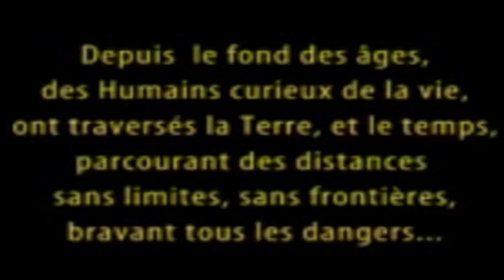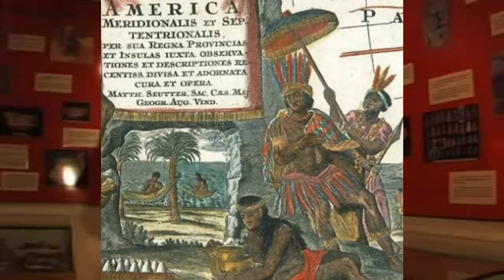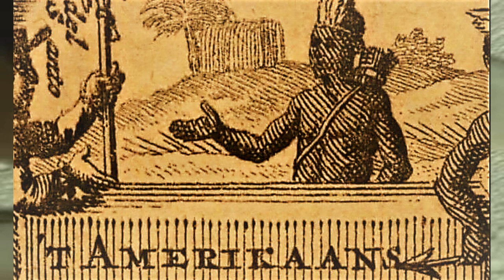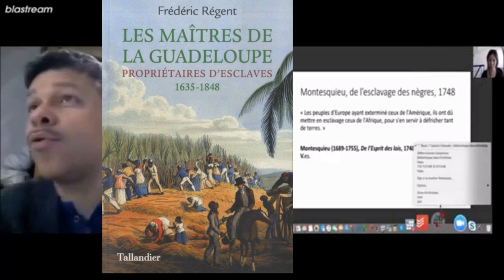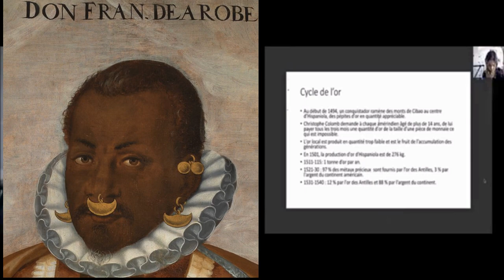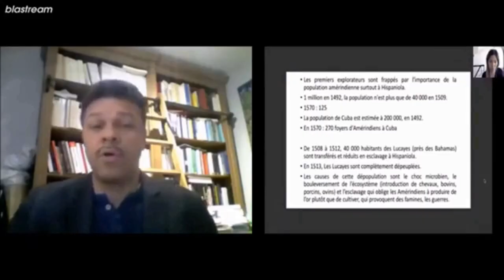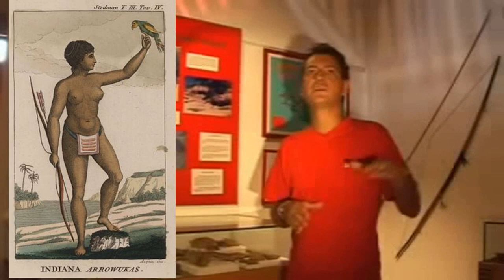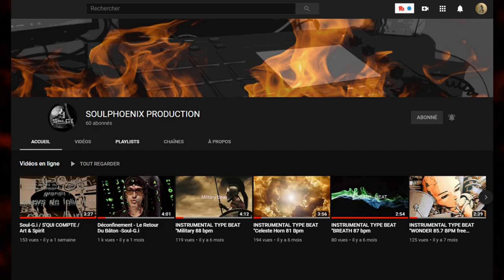🛑amaruka ☣️☢️⛔🛑preuves que les antillais sont issus de lignée Amérindienne☣️S3 Ep5🛑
Musique par SOUL G - I CLIQUEZ SUR le LIEN ICI ☣️☢️⛔🛑
christophe henocq archéologue et frédéric régent historien, nous parle des peuples premier des amériques, et notamment des antilles avec les kalinago, les taïno, arawak